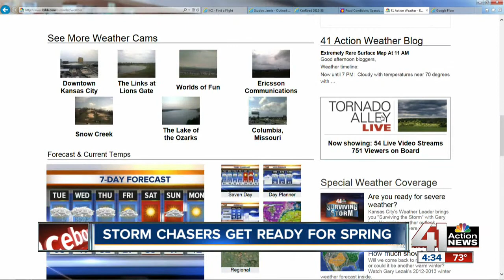Storm chasers prepare for spring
While we might worry about severe weather, our storm chasers can't wait to get out and experience the real thing.